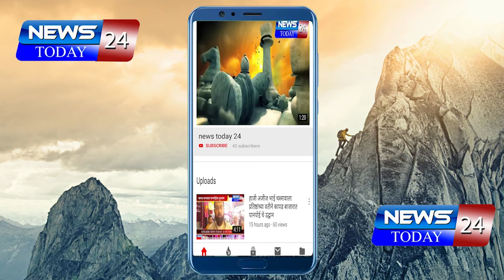कोरोना काळात मानवाधिकार संरक्षणासाठी योगदान देणार्‍या व्यक्तींना दीपस्तंभ पुरस्कार 2020 प्रदान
कोरोना काळात अहमदनगर जिल्ह्यात मानवाधिकार संरक्षणाचे कार्य कौतुकास्पद - पद्मश्री पोपटराव पवार कोरोना काळात मानवाधिकार संरक्षणासाठी योगदान देणार्‍या व्यक्तींना
दीपस्तंभ पुरस्कार 2020 प्रदान
समाज बिघडला तर व्यवस्था बिघडते, व्यवस्थेला दोष देण्याची प्रवृत्ती म्हणजेच मानवाधिकाराचे उल्लंघन - पद्मश्री पोपट पवार